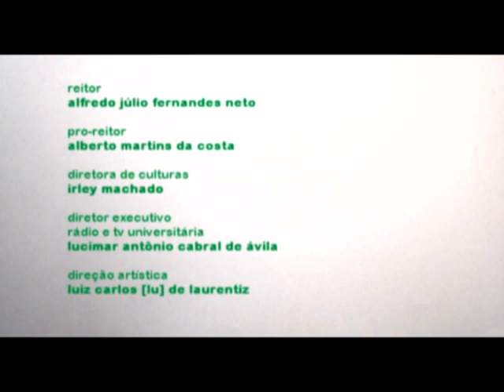arte na praça los porongas bloco 03